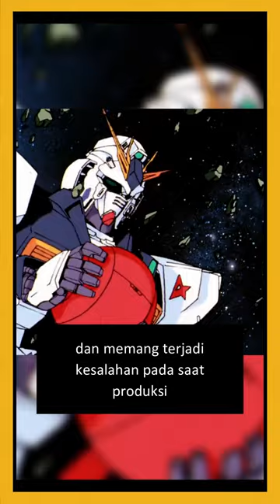Alasan ukuran Sazabi tidak proporsi di Mobile Suit Gundam: Char's Counterattack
Source Picture : Google

Copyrighted & Source Material by Bandai Co ltd

Terimakasih atas niat baik kalian untuk mendukung channel ini 😌